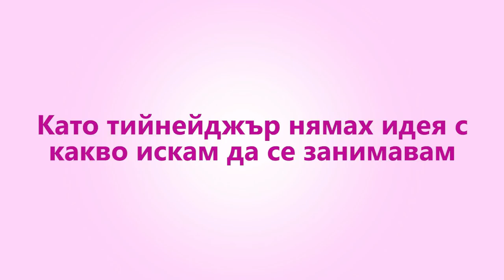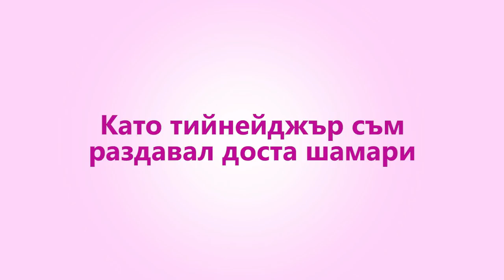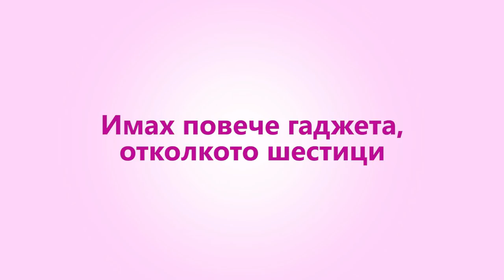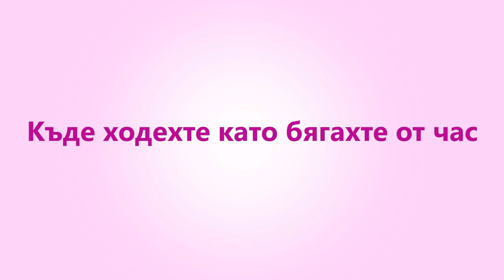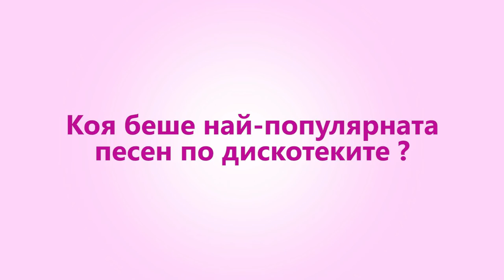ДА или НЕ с Яна Маринова и Башар Рахал от "Привличане"!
В днешния епизод на "Междузвездни игри" специални гости са актьорите Яна Маринова и Башар Рахал от новия български филм "Привличане". Освен, че ще коментират и отговарят на забавни въпроси с ДА или НЕ, те ще направят и един истински танцов батъл! Те ще трябва да познаят коя песен слуша другият, само чрез неговите танцови умения! Гледайте! :)
Филмът "Привличане" е по кината от 23 февруари!